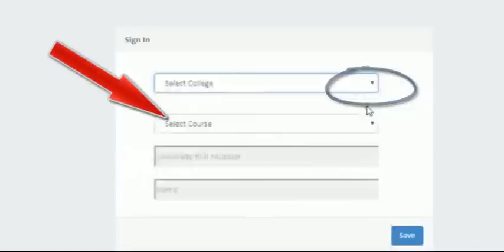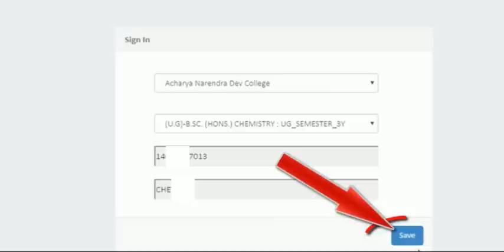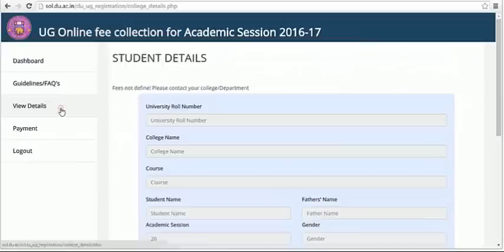University of Delhi, UG Online fee Payment for Academic Session 2016-17(2nd & 3rd Year)